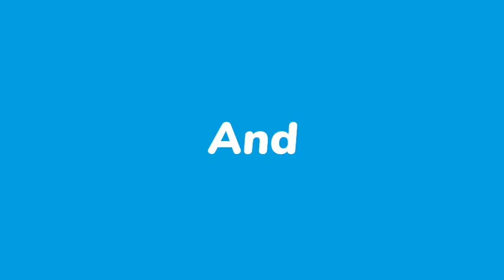Sat Samundar Par Main Tere || Face To Face Competition Mix || Dj L Remix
sat Samundar par main tere dj song
rcf speaker blast bj